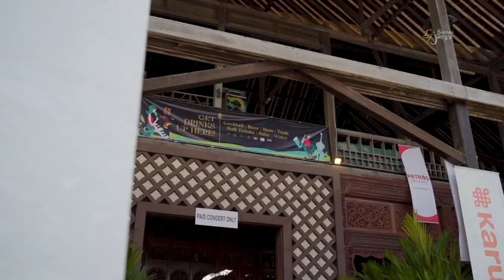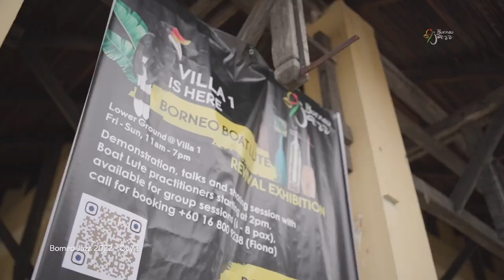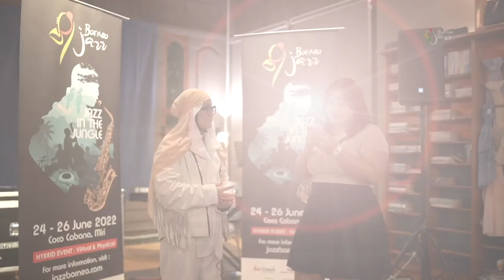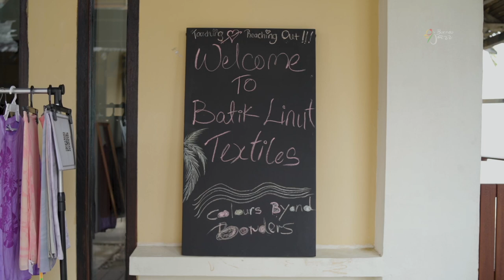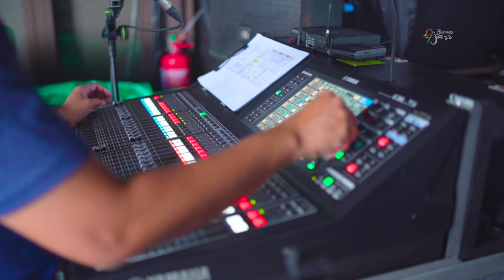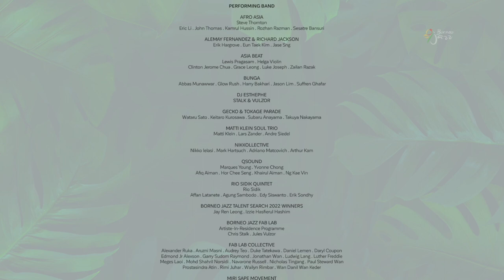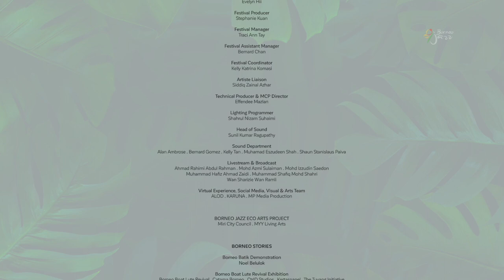THIS IS BORNEO JAZZ 2022 !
Relive the Borneo Jazz Experience with us in a 2-hour special compilation!